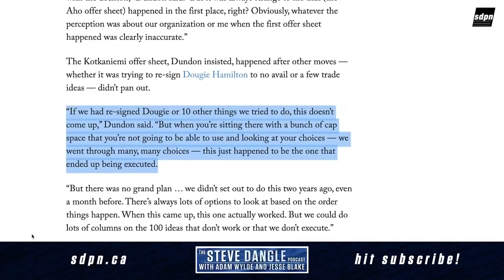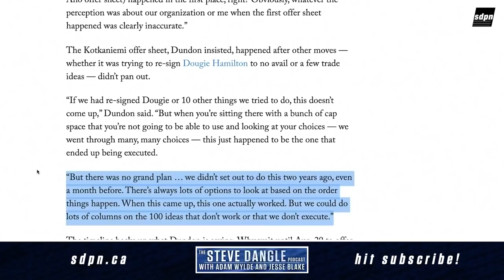Hurricanes Owner Thomas Dundon Says Kotkaniemi Offer-Sheet Was Not a Revenge Play | SDP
Steve, Jesse and Adam discuss Thomas Dundon's comments around the Kotkaniemi offer-sheet and why he wont just admit what he did was out of revenge.